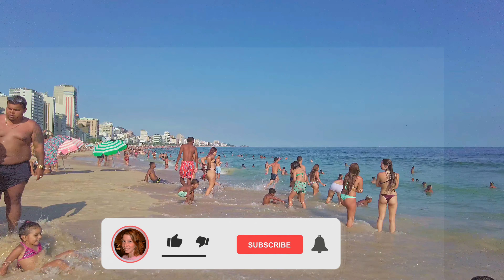Rio De Janeiro Beach Walk, Brazil. SUPER BUSY Leblon Beach😍 COOL Jazz Piano & Saxophone Music🎹🎷😎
The cool jazz piano/saxophone music is soon available on my partner Spotify account called "Relax Sleep Become" here [Follow me there!)

This was filmed during the summer at the amazing Leblon Beach, Rio De Janeiro. Sitting just west of Ipanema Beach, Leblon beach is fronted by high-class hotels as well as gourmet restaurants, sophisticated bars, shopping malls and exclusive boutiques. Leblon beach sits in a wealthy district of upper class high rises and is probably more subdued and sophisticated than its neighbor, Ipanema (also in Rio De Janeiro).

Some of the best shopping is located on the Rua Dias Ferreira. To rub elbows with the local artists and writers visit the bookshop Livraria Argumento. There are plenty of books in English too. Some of the best sushi can also be found on this street. On Av Afranio de Melo Franco is the Shopping Leblon mall with 200 shops, 4 cinemas and a lovely food court that looks out over the lagoon.